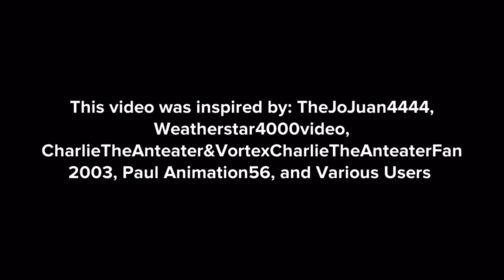Althea Andrea Blows Up The Microwave/Grounded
Inspired by: TheJoJuan4444, Weatherstar4000video, CharlieTheAnteater&VortexCharlieTheAnteaterFan 2003, Paul Animation56, and Various Users